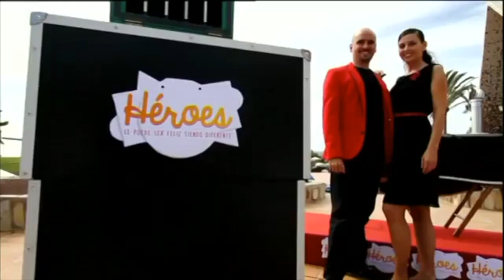Mago Vituco 2015